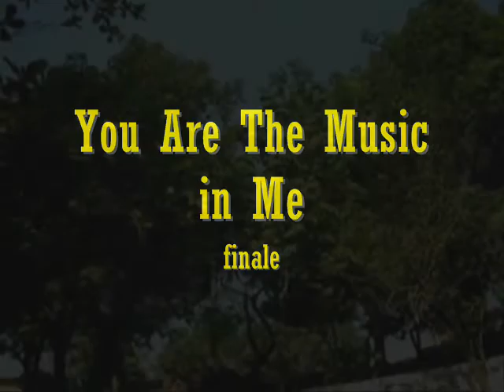NCNHS - You Are The Music In Me by HSM2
to all new cabalan national highschool students, here is the new generation of HS students who are proudly showing their talents and are proudly representing their home school

sorry for the long introduction^_^...